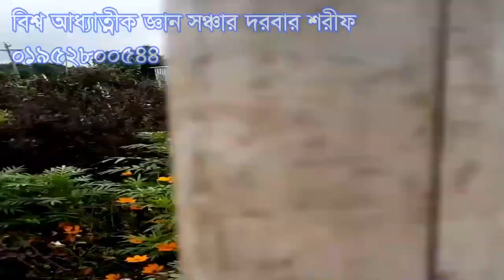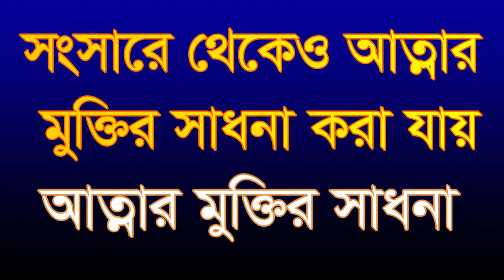সংসারে থেকেও আত্নার মুক্তির সাধনা করা যায় songsare tekeo attar mokti sadona kora shamim ali chis